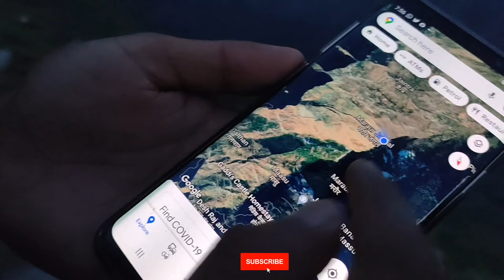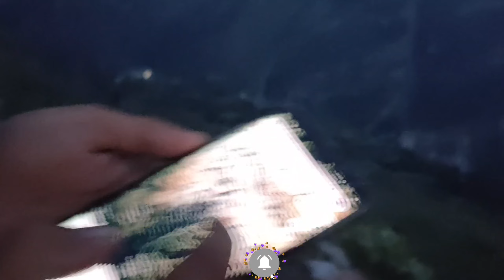Dhauladhar ranges ( trek to ghatt valley )way from chamba to dharmshala 😍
TREK TO GHATT WITH MY BROTHERS🙃💛😊

Dhauladhar range (lit. The White Range)[1] is part of a lesser Himalayan chain of mountains. It rises from the Shivalik hills, to the north of Kangra and Mandi. Dharamsala, the headquarters of Kangra district, lies on its southern spur in above the Kangra Valley, which divides it from Chamba